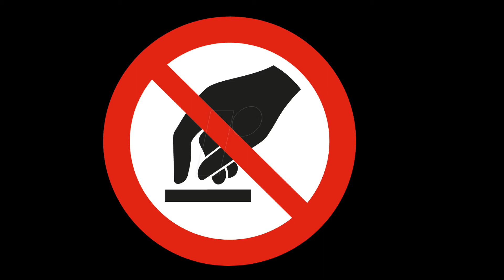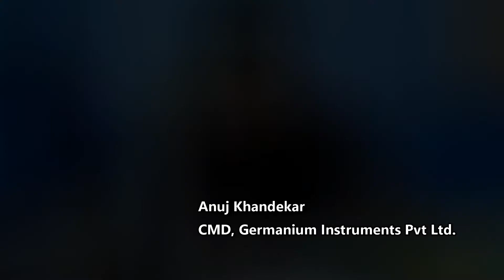Lockdown Innovation :Hands free Sanitizer dispenser and Tap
Hands free Sanitizer dispenser and Tap